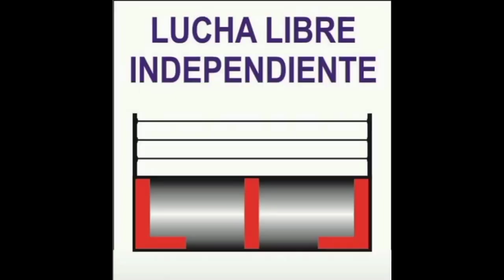JITSU VS RADIOACTIVO. 30-06-24.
LUCHA LIBRE RADIOACTIVA.